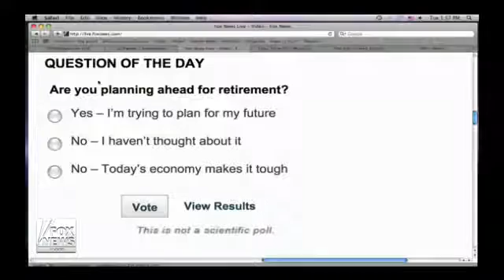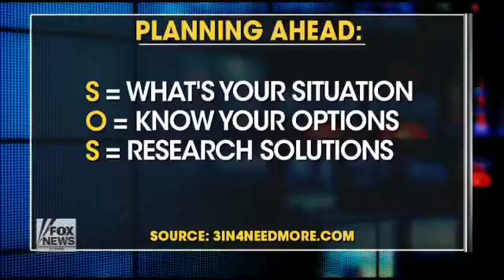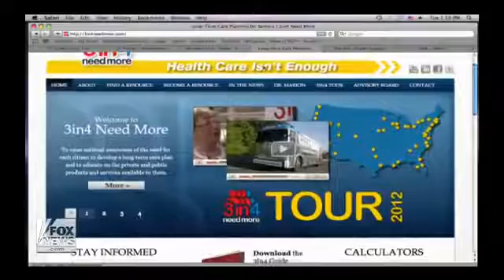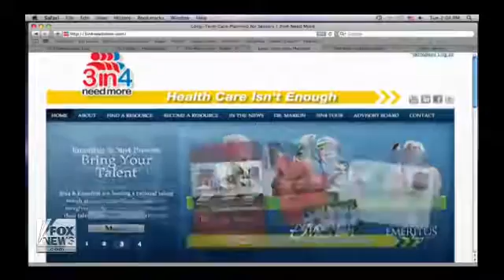How to plan for high long term care costs Fox News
For more like this check out my book, “Elder Care Made Easier, 2nd Edition”